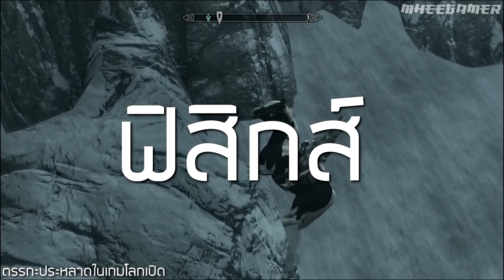7 ตรรกะเกม Openworld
7 ตรรกะเกม Openworld วันนี้มาแบบไรสาระครับ 55 มาดูกันว่าเวลาเราเล่นเกมแนว openworld เราต้องเจออะไรบ้างแล้วทุกคนเจอเหมือนกันไหม